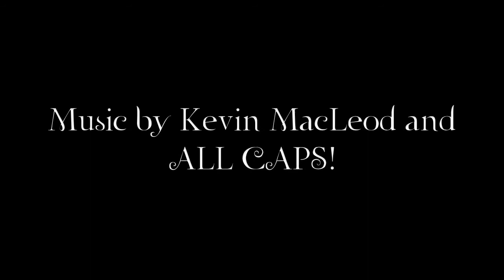TWILIGHT ZOMBIES.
Some movies would be a lot better if they had zombies in them.

Written by
Lauren Field, Emily MacAgy, and Rachel Caitlin White

Starring
Zack Wilson and Lauren Field

Filmed by Emily MacAgy

Makeup and research by Janine Field

Edited by Lauren Field

***Special-special thanks to our real-life friend StephAnie MeyerS who let us use her ironic name in our little spoof. XD***

We'll also be live ("we" meaning Lauren, Emily, and Zack) on BlogTV THIS SATURDAY August 15th at 7:00 pm EST. BE THERE. We'd love to hang with you.